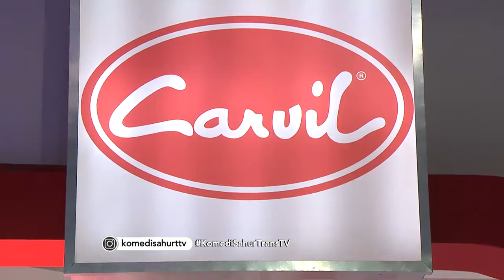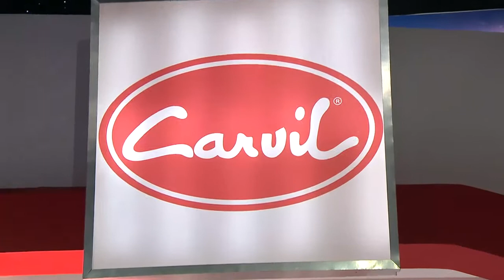KOMEDI SAHUR - Episode 1 Part 2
Program ini tayang setiap hari bulan Ramadhan pukul 03.00 wib